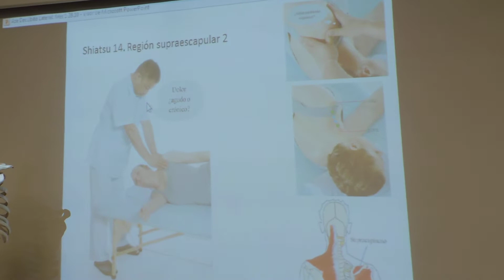Escuela Japonesa de Shiatsu. Curso Profesional de Shiatsu. Nivel 3 25 Sep 2018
Finalizamos la jornada de hoy con la clase de Nivel 3 del Curso Profesional de Shiatsu impartido por el Maestro Onoda.

Hoy estamos viendo la zona cervical y hombro, una de las regiones más afectadas en la actualidad debido al sedentarismo y largas horas delante del PC.

Tratando esta región logramos un alivio notable en el cuerpo del paciente logrando descargar brazos, bajar niveles de estrés y lograr una sensación del alivio general del cuerpo.

¿Sábias que no es necesario conocimiento previo para comenzar el Curso Profesional de Shiatsu? Si siempre has sentido inquietud por mejorar la salud de las personas, quizá esta sea tu ocación!

Comenzamos en Octubre!